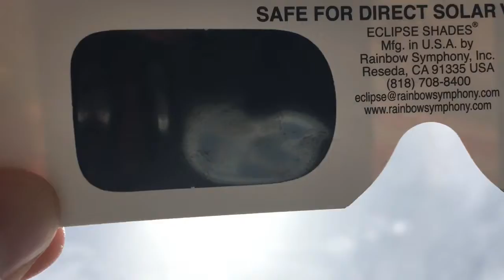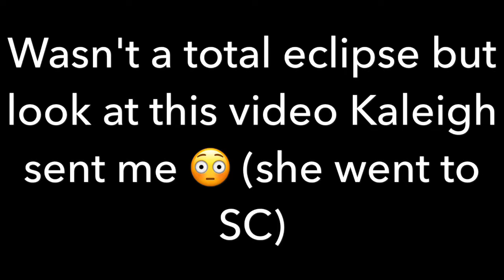96% Full Eclipse Coverage at UNCW!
8/21/17. An eclipse crossed America today and UNCW is about 50 miles away from the total coverage, or total eclipse. It was awesome to experience.

Song-  01 Intro (MoeSOS)